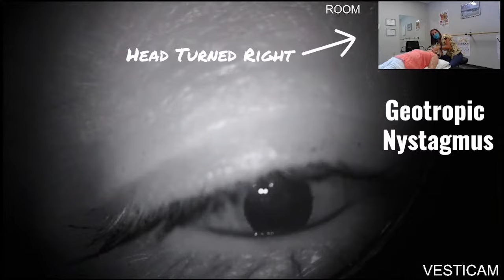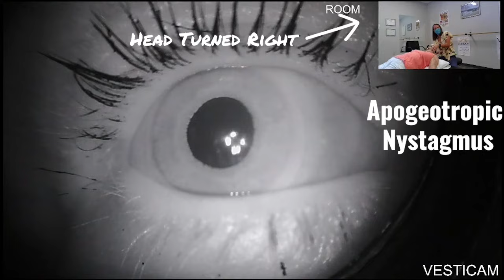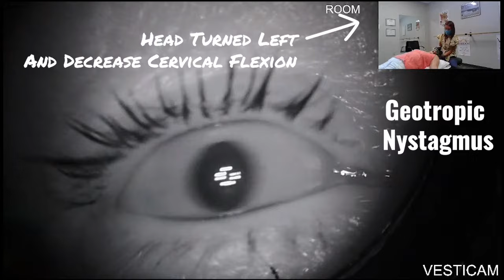Eye Movements (Nystagmus) for Horizontal Canal BPPV (Talk Dizzy to Me episode supplemental material)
This is an example of a not-so-straight forward presentation of Left Horizontal Canal BPPV canalithiasis-type during roll testing.

Hosted by:
🎤 Dr. Abbie Ross, PT, NCS
🎤 Dr. Danielle Tolman, PT